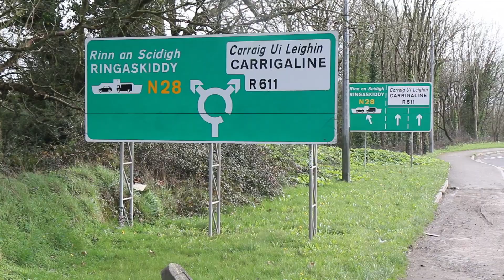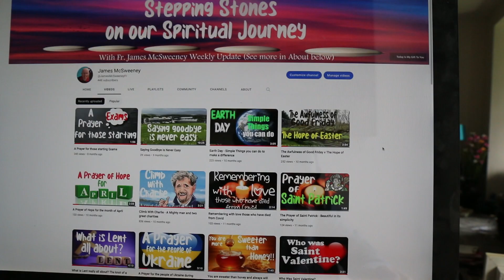It's Good To Be Back with Fr. James McSweeney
It is good to be back with you again. After no uploads for many months it is time to get going again. The main reason for my absence was the move to a new parish, from Bantry to Carrigaline. It has been a huge move and the past six months have been about settling in and finding my bearings in a new place.

Thankfully I am getting on really well so far. Yes it is lots of small steps but with time it will all fall into place. I have always enjoyed putting together these videos and I look forward to sharing more of them with you in the coming days and weeks.

Many thanks for all your help and support
James

Stepping Stones on our Spiritual Journey
I am sometimes asked 'What is your Youtube Channel about?' So I try and answer with something of the following...
We all need stepping stones on our spiritual journey. You will find in these stepping stone videos, the beautiful message that God loves you - You are precious and special - Be yourself - It's ok to make a mistake - Be open to a blessing in your life each day - There will be prayers for you and those we love - Live each day as best you can - Feel God's presence in the beauty of nature and creation - Be grateful for the little things - Give yourself time to pause, unwind and reflect -

We will gently explore all of these & so much more. As a priest working in the Diocese of Cork and Ross I hear people say to me more and more: "I am spiritual but not religious". This channel is a humble & gentle attempt to reach out to those who sense and feel God in their lives but have little connection to more organised religion. Hopefully this channel can be a stepping stone for you to finding peace, light, comfort, hope and spiritual strength. The first step is to know God loves you.
Talk soon James